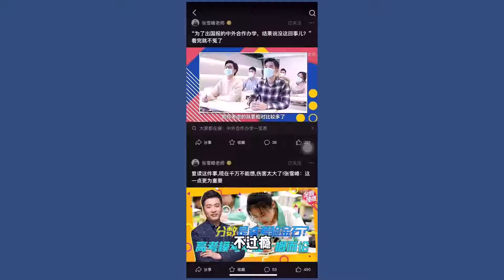震撼！看完这个孩子绝对会读好书了！